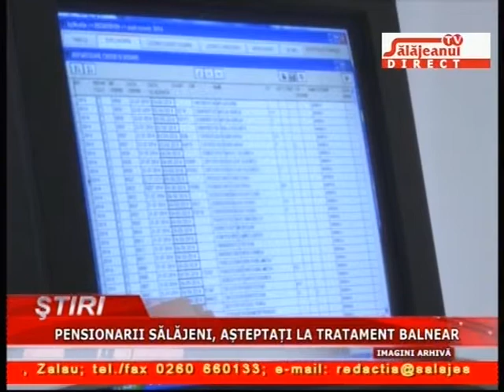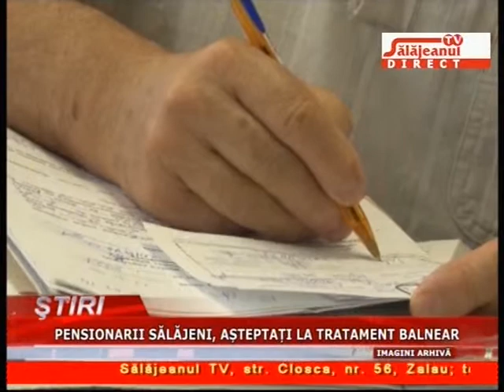PENSIONARII SALAJENI, ASTEPTATI LA TRATAMENT BALNEAR